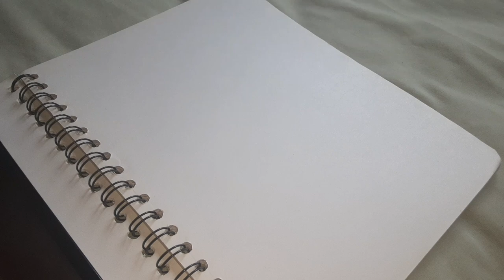Drawing Mr. Bean's viral haircut video!